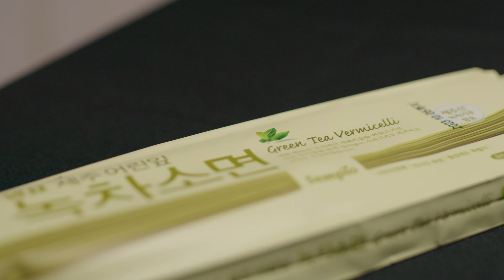Noodles al the verde con puntarelle e polvere di fiori di zucca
Ho pensato a questo abbinamento perché volevo creare un primo piatto fresco, primaverile ma con un sapore deciso. Ho aggiunto anche un tocco orientale ma ovviamente potete fare questa ricetta anche con dei noodles classici o addirittura con gli spaghetti. Nella mia ricetta abbiamo le puntarelle saltate con l'acciuga e a parte un condimento di cipollotto, capperi e limone dove ho saltato i noodles. Per impiattare un pò di timo limone e la polvere di fiori di zucca.

DOSI PER QUATTRO PERSONE:
4 fascine di noodles
250 gr di puntarelle
2-3 acciughe
- per il condimento:
uno spicchio d'aglio
4 cipollotti
2 cucchiai di capperi
1 cucchiaio di scorza di limone
- per impiattare :
succo di mezzo limone
polvere di fiore di zucca
timo limone